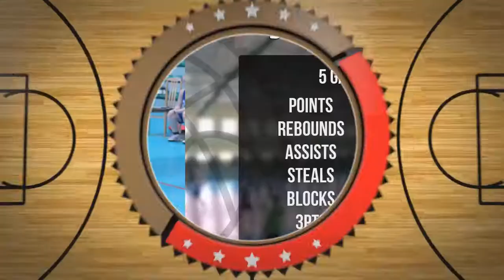Sonia Garcarz Draft Camp Player Mixtape 2021